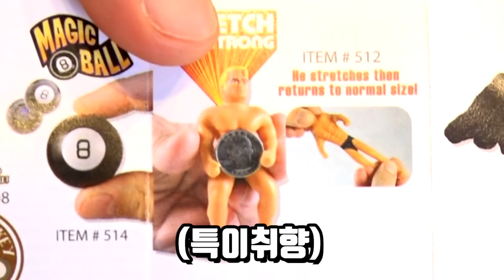세상에서 가장 작은 장난감 2탄!! (반전주의) 월드스몰리스트 [ 꾹TV ]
오늘은 1년전에 했던 월드스몰리스트!!
세상에서 가장 작은 장난감 2탄입니다!!
1년전 꾹TV가 좋아하는 미니 큐브를 뽑지 못했었어요.
하지만.. 오늘은... 대박사건!

감사합니다.